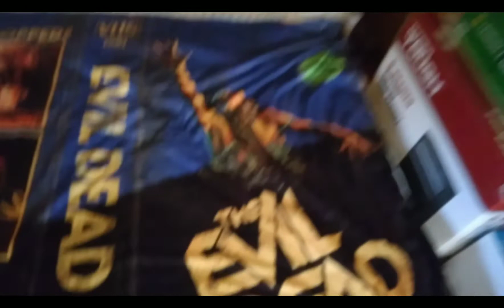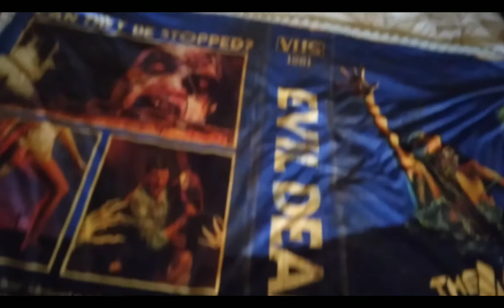Evil Dead Mancave-cabin part 2 | The Evil Dead Guy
The Evil Dead Guy shows off his Evil Dead  mancave-cabin in his second video.

Here, I talk more specifically about some of the items in my Evil Dead cabin mancave. I discuss the gooseneck lamp, the wall clock, as well as the Evil Dead workshed bench area.

This video now completes a longer version that I split into four parts. Real Evil Dead chainsaw hand,  This is my Boomstick, and  The Evil Dead Guy Un-cosplayed.

JOIN... US...

Have a GROOVY day!

My novel, Reminiscence of an American Dream